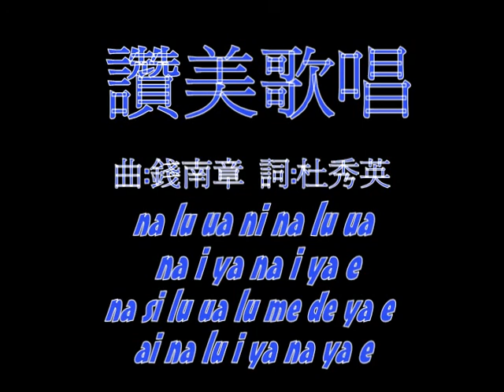讚美歌唱 soprano 分部練習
荷聲合唱團  分部練習